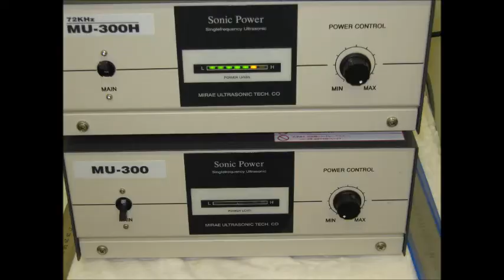超音波実験写真 Ultrasonic experiment photo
１：キャビテーションの制御技術
２：液循環の技術
３：治工具の利用技術
４：マイクロバブルの利用技術
５：超音波の計測（解析）技術

１）Control technology of cavitation
２）Technology of liquid circulation
３）Use of technology and tools
４）Use of micro-bubble technology
５）Ultrasonic measurement and analysis techniques

キャビテーションの写真を利用した制御技術